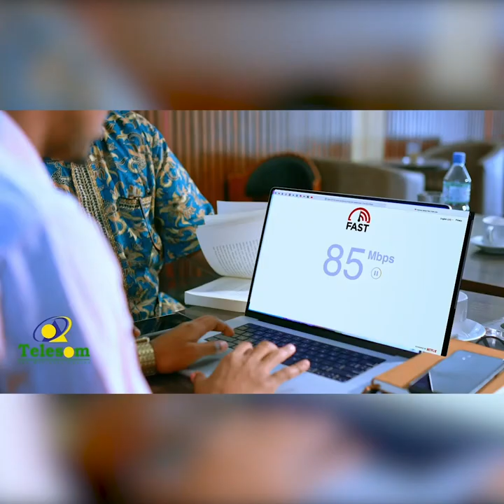Gudoomiye ku xigeenka Maroodijeex ee xisbiga Waddani oo shaaciyay sababtii loo xidhay!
Gudoomiye ku xigeenka Maroodijeex ee xisbiga Waddani oo markii u horaysay shaaciyay sababtii loo xidhay!